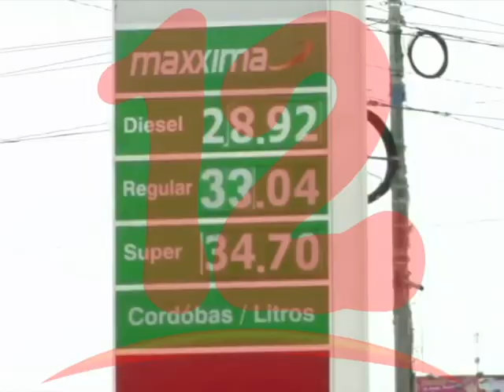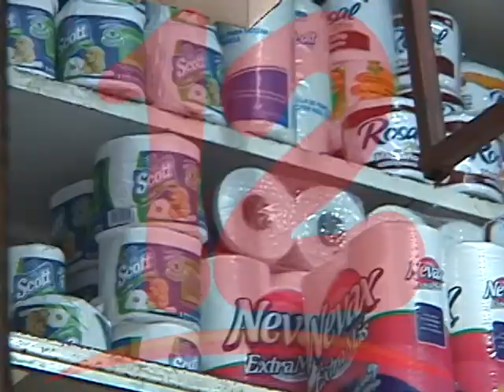VIDAURRE: “PRÓXIMO AÑO HABRÁ MAS DESEMPLEO PRODUCTO DE LA CRISIS"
Economista Noel Vidaurre afirma que se prevé que el próximo año, se oscuro para Nicaragua, la economía disminuirá.